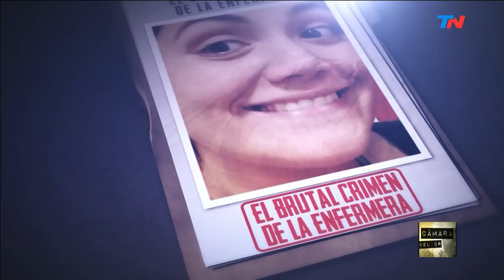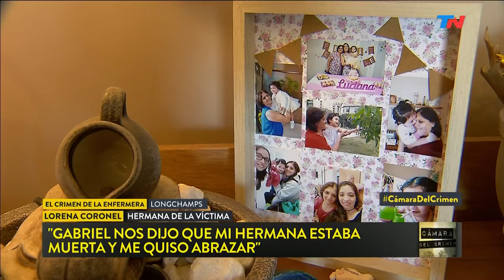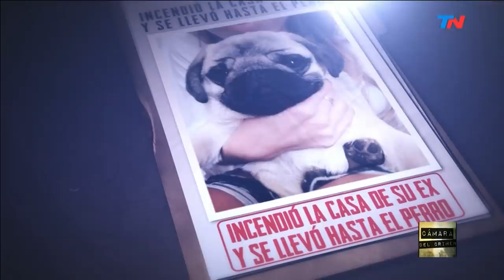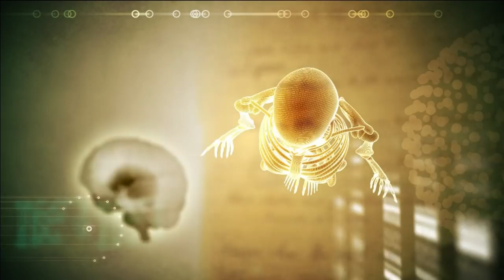Basta de matar mujeres | CÁMARA DEL CRIMEN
Programa completo de "Cámara del Crimen" emitido el Sábado 21 de Septiembre de 2019.